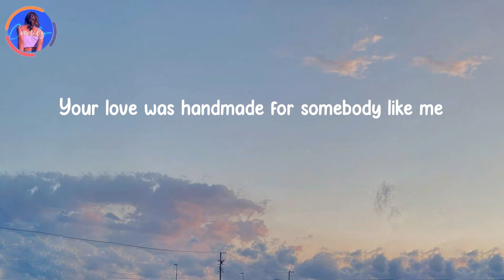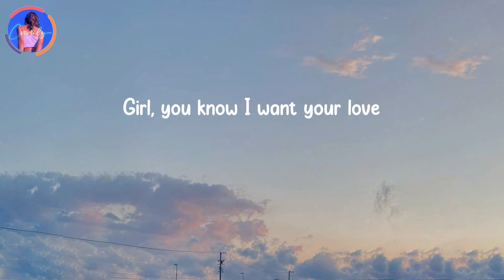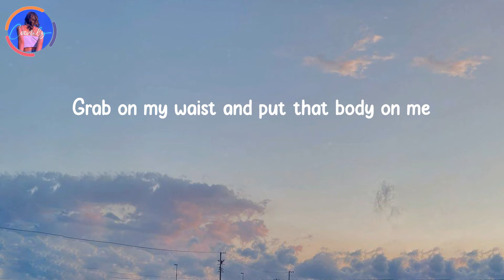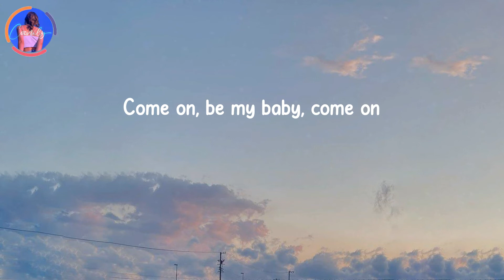Shape of You - Ed Sheeran (Lyrics) | I'm in love with your body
I'm 𝗶n 𝗹ove 𝘄ith 𝘆our 𝗯ody - 𝗦hape 𝗼f 𝗬ou - 𝗘d 𝗦heeran (Lyrics)

Oh—I—oh—I—oh—I—oh—I
I'm 𝗶n 𝗹ove 𝘄ith 𝘆our 𝗯ody
Oh—I—oh—I—oh—I—oh—I